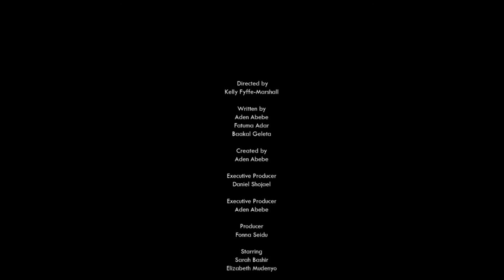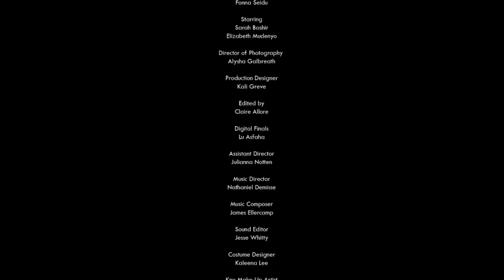virgins! trailer (3/4) | Meet Amina 'The Apprehensive-Queer Virgin'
Our Somali sis, Amina has a lot going on. Queer, femme and semi-lapsed Muslim, she is also brilliant and resourceful. Amina has built a young career in the underpaid and overworked sector of public arts where she low-key runs things. Unrelenting in her politics, she's 80% Malcolm X, 20% MLK.

The friend who's got your back in a fight.

virgins! is a digital dramedy series about four 20-something y/o women stumbling through adulthood as millennials and love as virgins 🇸🇴🇪🇹🇪🇷🇸🇩

Director: @directedbykells
Creator | Executive Producer: @adenabebe
Executive Producer: Daniel Shojaei
Producer: @fonnatasha
DOP: @westwardproductions
Actors: Sarah and Elizabeth Mudenyo
Writers: @adenabebe @fatumaadar & @baakalgeleta
MUA: @tlr_artistry
Wardrobe: @kallyrose